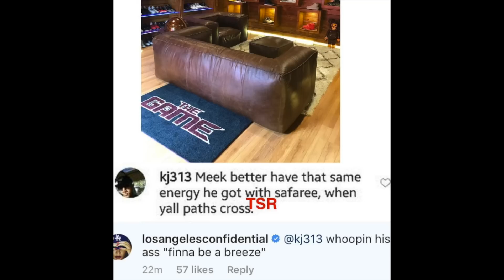The Game Calls Out Meek Mill For Fade Again After Safaree Attack, "Meek Would Be A Breeze"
Game Calls Out Meek Mill For Fade Again After Safaree Attack, "Meek Would Be A Breeze"